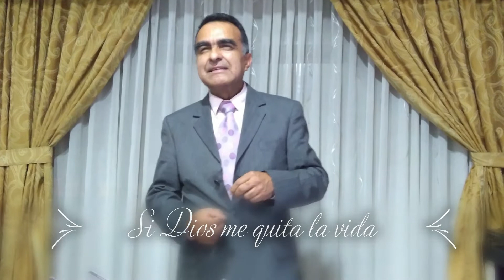HUMBERTO GONZÁLEZ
Variedad de Canciones. Concierto Secretaría de Cultura de Caldas.